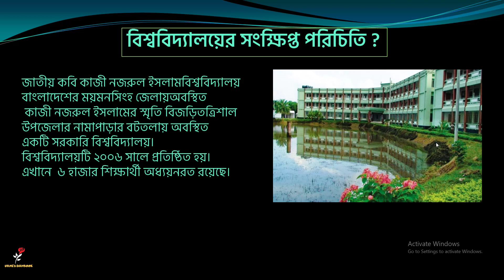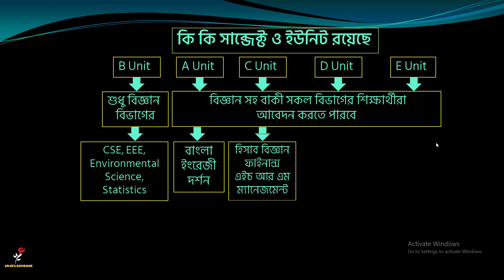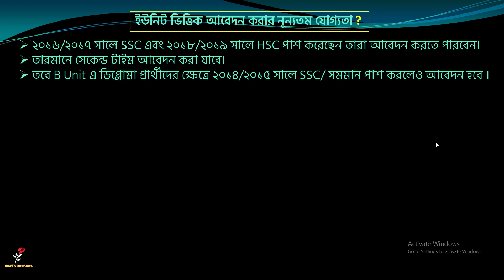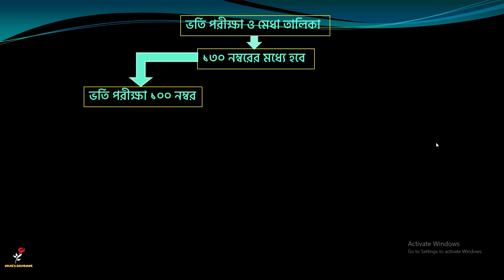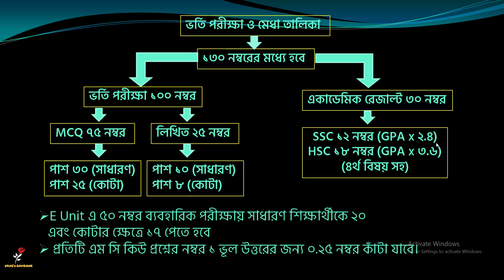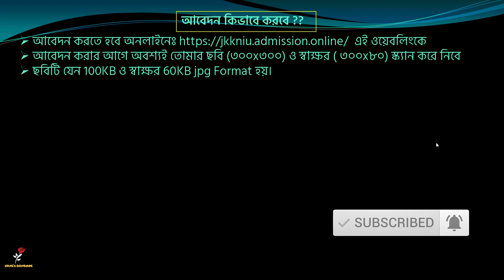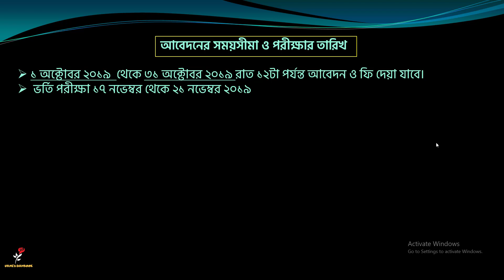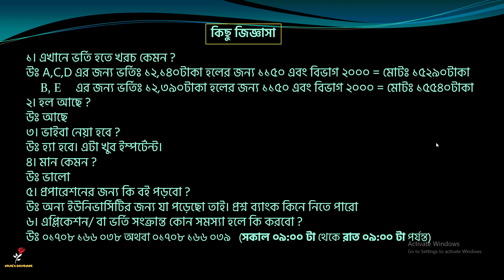কাজী নজরুল ইসলাম বিশ্ববিদ্যালয় ভর্তি | Jatiya Kabi Kazi Nazrul Islam University| JKKNIU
Jatiya Kabi Kazi Nazrul Islam University JKKNIU is one of the most famous universities in Bangladesh. Jatiya Kabi Kazi Nazrul Islam University campus is located in Mymensingh. At the beginning of the video, you can find some information on JKKNIU at a glance or jatiya kabi kazi nazrul islam university main campus information. , jatiya kabi kazi nazrul islam university admission notice is already published.